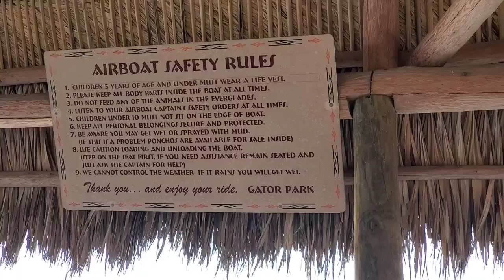The Adventures of Lilly and Tammy. Gator Park Miami Florida Everglades.